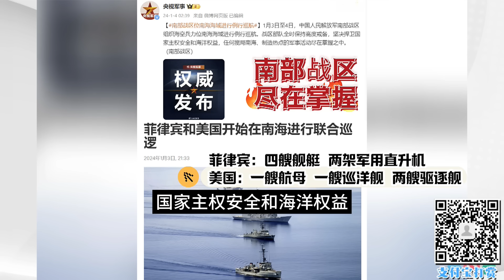刺破美菲軍情，039C隱形潛艦出動！中國南海秒推實戰軍演！解放軍戰機空中擊毀目標，南部戰區視頻大公開！@BNETVNZ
主持人：三妹
连线嘉宾： 时事评论员 赖岳谦

5 People Injured In Yunnan By Falling Shells From Northern Myanmar! | American Philippines Shocked By South China Sea Live-fire Exercise!| Pakistan Purchases Chinese J-35 Stealth Fighter Planes

🔈今日话题：
1.缅北炮弹落云南炸伤5人！误炸？挑衅？旧闻新炒还是频发生？
2. 解放军军机生产超额完成！中国首单！巴基斯坦下订歼-31！
3. 926阳澄湖舰现身印度洋？ 039C隐形潜舰印度看不见！
4. 南部战区南海演习画面曝光：解放军战机发射空空导弹，击中目标！
5. 中国编队南海“贴身”美菲！南部战区：尽在掌握！
6. 2023全球最关注武器中国海军霸榜!2024年强军重器又来了！
7. 越发严格！中国提拔高干子弟成过去式？
8. 控方展示勾结外部势力新罪证 黎智英高叫“不认罪”！
9. 再声援好友黎智英 赵少康：民进党怎么不讲话？
10. 伊朗连环爆炸至少103死！伊朗：已掌握重要信息！
11. 伊朗内部被美国完全渗透？近十年定点暗杀仅1人生还
12. 谍战伊朗！莫萨德2018年盗走德黑兰“半吨”核文件
13. 港媒：前中国国家主席胡锦涛子胡海峰 又传“被升官”！

三妹唯一社交平台微博：Summer不要冬天

【 新西兰时间晚6点 - 7点开播 （周四 新西兰时间 18：00 / 北京时间13：00 / 澳洲悉尼时间16：00 布里斯班时间：15：00 /吉隆坡时间13：00 / 伦敦时间 06：00 /美国西岸时间  22:00 /美国东岸时间  01:00】